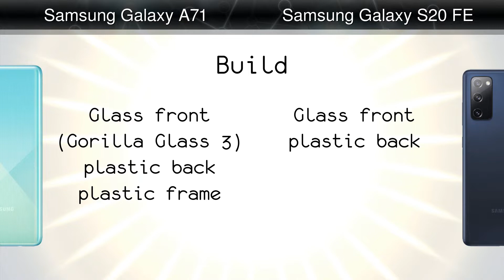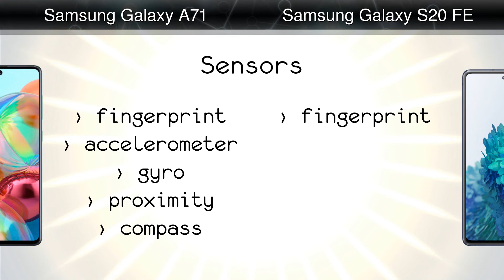Samsung Galaxy A71 vs Samsung Galaxy S20 FE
Comparison: Samsung Galaxy A71 vs Samsung Galaxy S20 FE